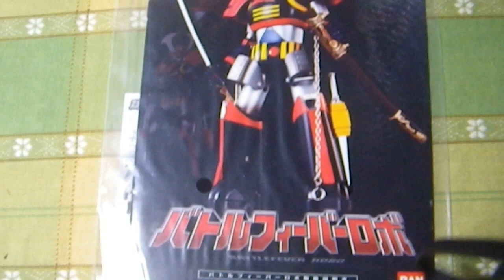20171001 Bandai Tamashii Nations Soul of Chogokin GX-30 Battle Fever Robot